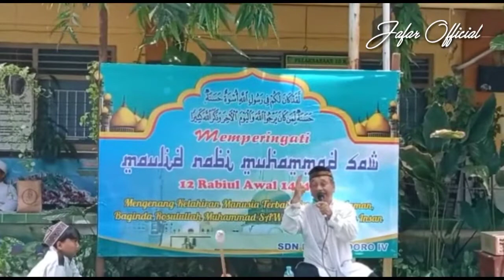PERINGATAN MAULID NABI MUHAMMAD SAW 1444 H SDN KEDUNGDORO IV SURABAYA | SESI 2 KELAS 4, 5, DAN 6